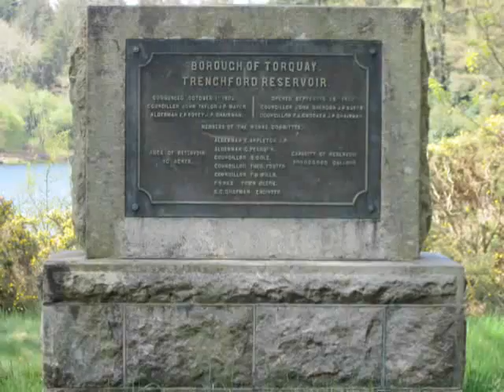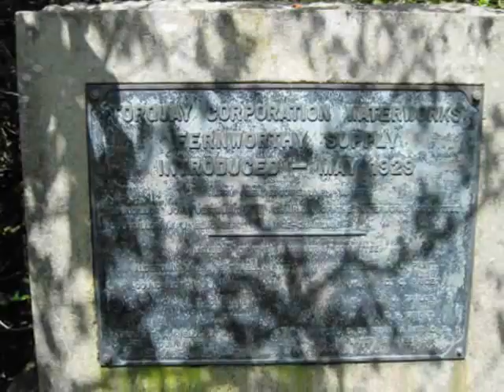Steps Bridge and on to Trenchford Reservoir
Just another day out in May 2010. First to Steps Bridge then we drove to Trenchford Reservoir. Both on Dartmoor Devon. Stills set to music by The Beatles, Here comes the sun and Let it Be.